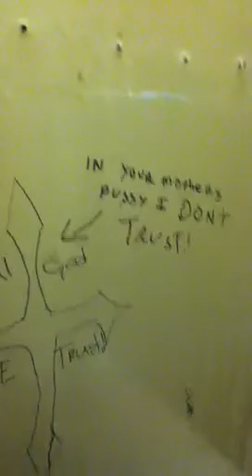Porta john graffiti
Me goofing off at work..